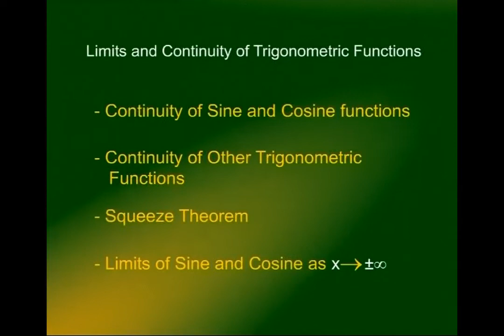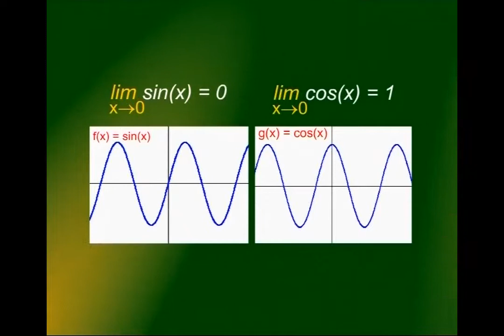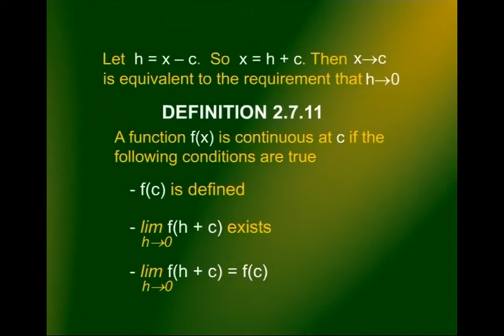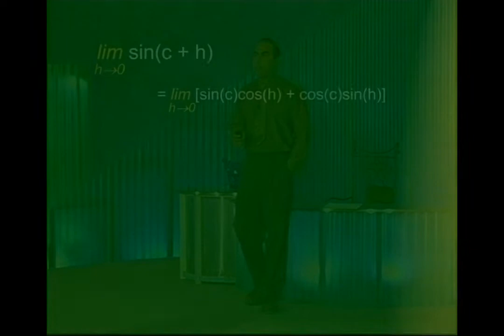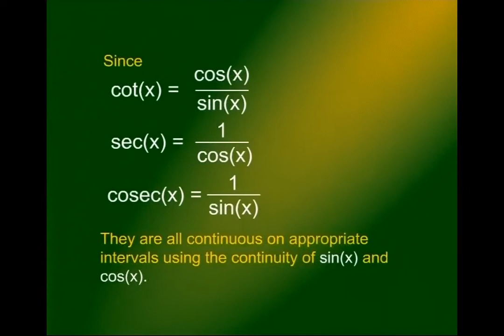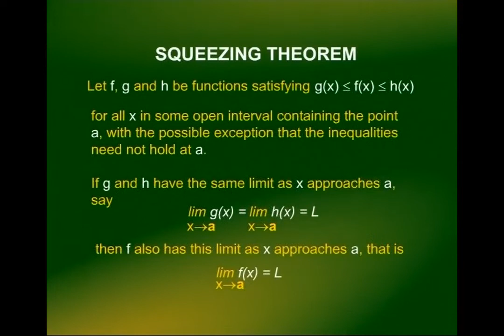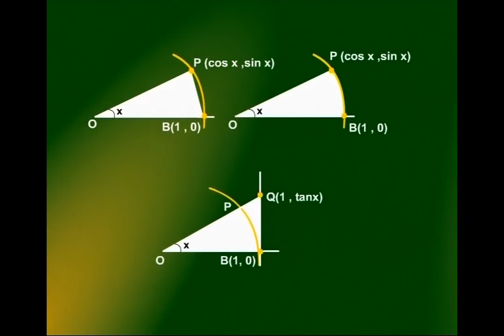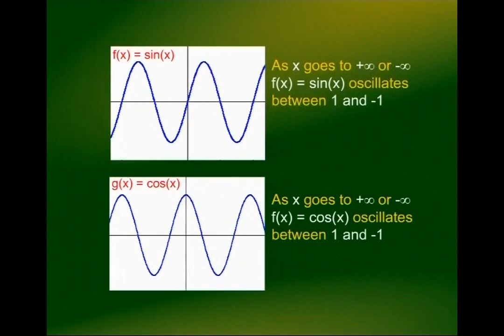Continuity of Trigonometric Functions | Calculus And Analytical Geometry | MTH101_Lecture13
Lecture13 - Limits and Continuity of Trigonometric Functions
by Dr. Faisal Shah Khan